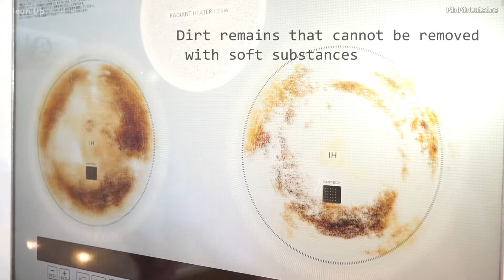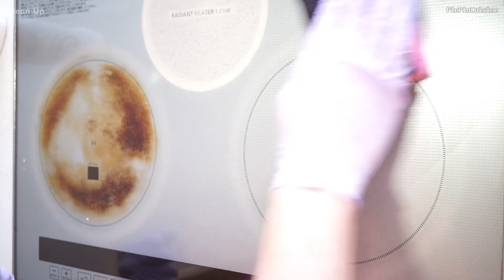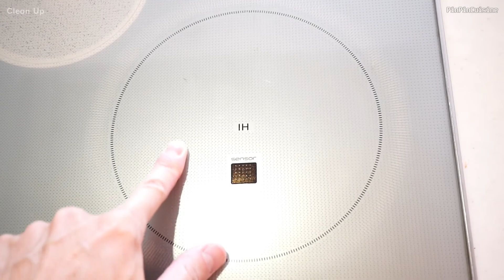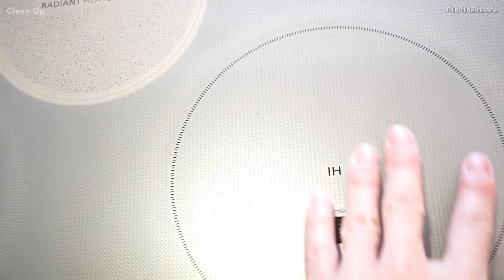PinPin asks Dad to clean the IH [My younger sister PinPin started cooking!]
My younger sister [PinPin] started cooking!
First of all, she seems to ask her father to clean the dirty IH.
Our school was closed again due to the coronavirus, and PinPin was in trouble at home.
PinPin's dream is a Patissier [pastry chef].

c 2020  PinPin  PINPIN [ピンピン]  PIKACH [ピカチ]  HOUTAIK